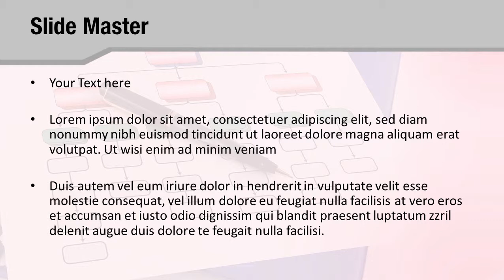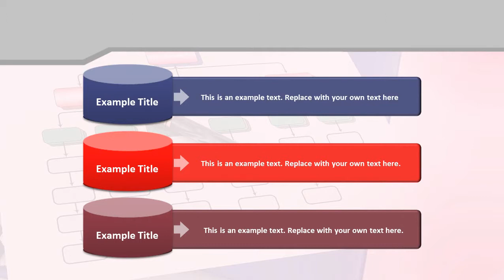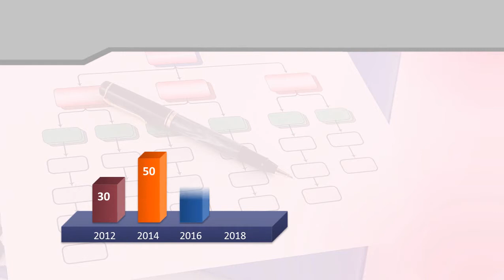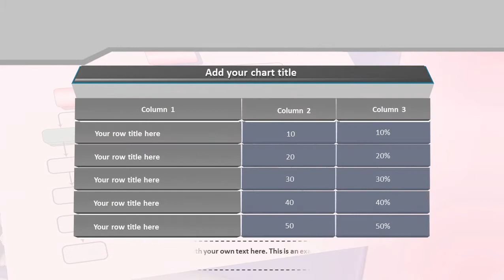Organization Chart PowerPoint Template Backgrounds - DigitalOfficePro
Create amazing presentations with Organization Chart PowerPoint Template and Backgrounds.

Organization Chart PowerPoint templates come with a set of PowerPoint Diagrams, Charts and Shapes. Sizzle your presentation with this professionally designed and fully editable Organization Chart PowerPoint Template. This template is available for instant download on purchase.